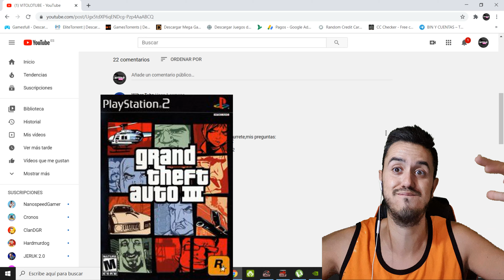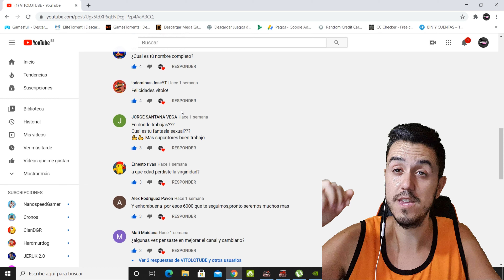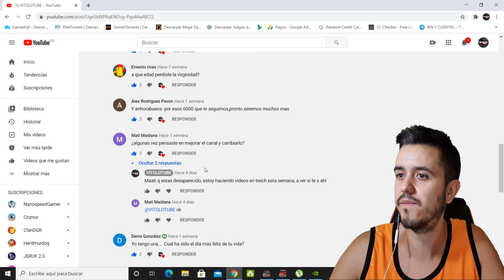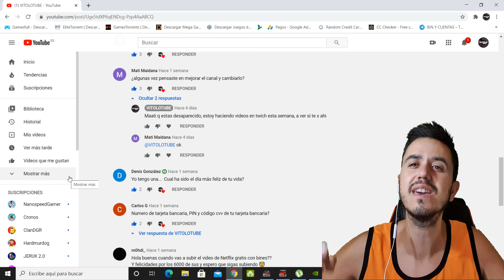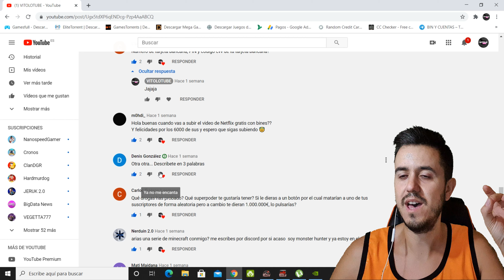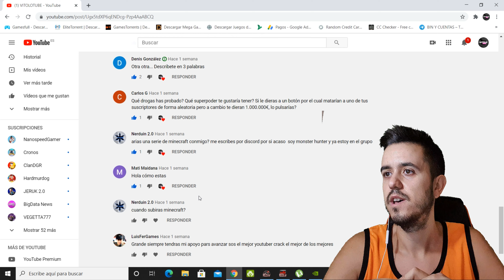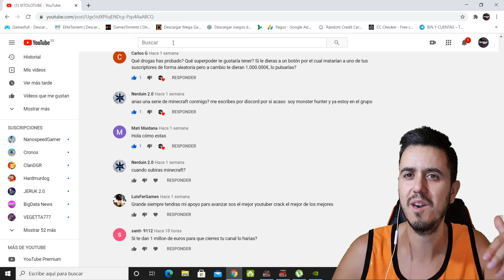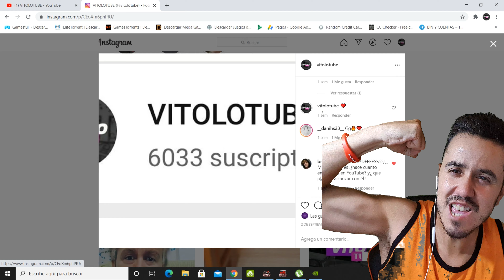PREGUNTAS Y RESPUESTAS by VITOLOTUBE🤭CONTESTANDO A SUSCRPTORES😈LA VERDAD TODA LA VERDAD Y NADA MAS🔝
Importante darle preferencia a los MIEMBROS, uniros es muy importante para mejorar el canal